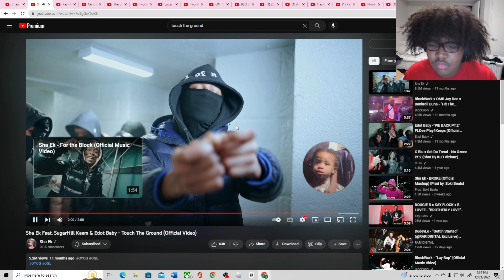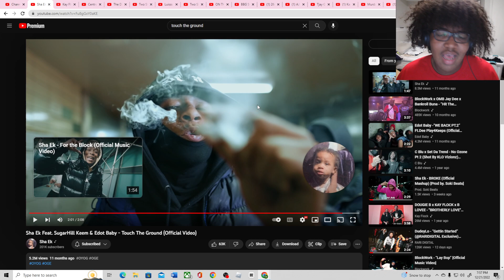My 10 out of 10 pt13